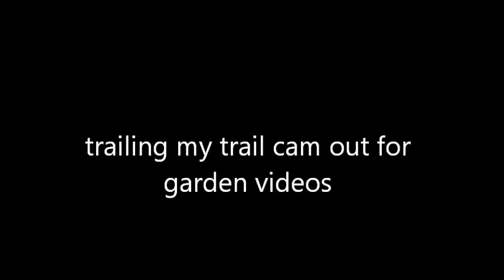trailing my trail cam out for garden videos raw footage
his morning I decides to give my trail cam ago and use for my garden video as still waiting for the bit to make able to go on tripod for using to take wildlife again it can be tired to a tree or some thing but have not got many of my garden birds so please be kind and leave a comment whether to use this or go back to my little red camera I normal use many thanks were I took the front sunflower out of the side bed I put some daffolds